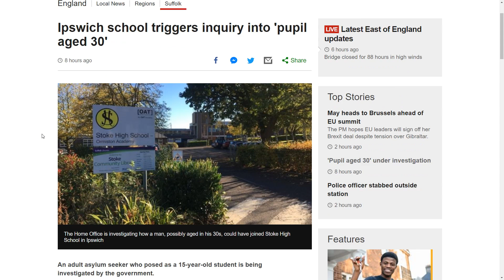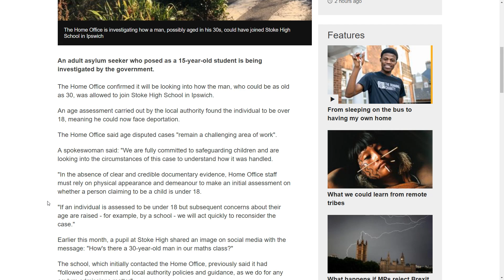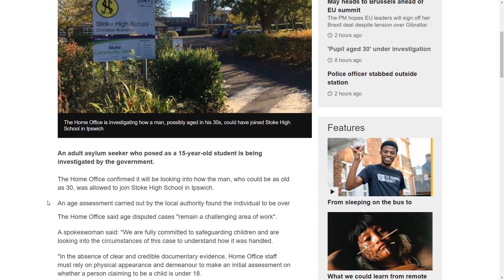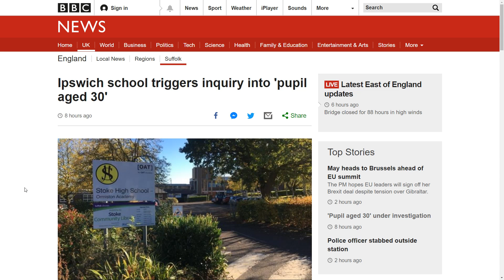News Alert - Ipswich school triggers inquiry into pupil aged 30 - source BBC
Can you tell the difference between 15 and 30?
I'd heard that a good few of these 'children' had quite a lot of facial hair